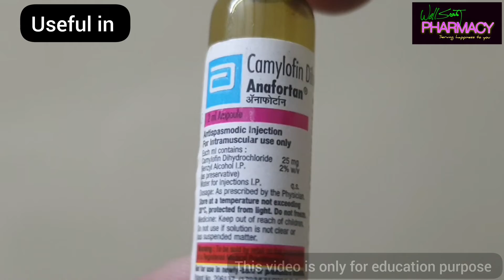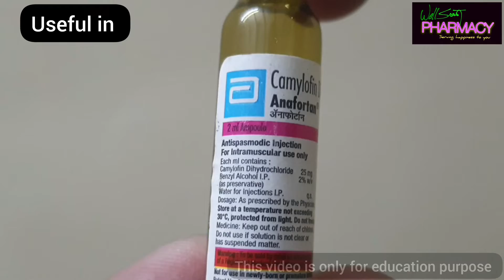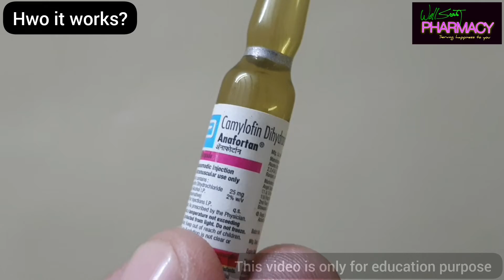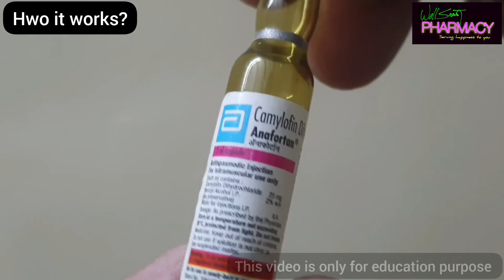Anafortan injection | Useful in | Side effects | dose | advice | precaution | उन दिनों के लिए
दोस्तों और प्रिय ग्राहकों आज इस वीडियो में हम बात करेंगे abott company के Anafortan injection के बारे में। इस वीडियो में ये जानते हैं की ये injection किस काम आता है और इसके फायदे नुकसान क्या क्या है? इस वीडियो मे ये भी जानेंगे की मार्केट में ये किस मूल्य का मिल जाता है।